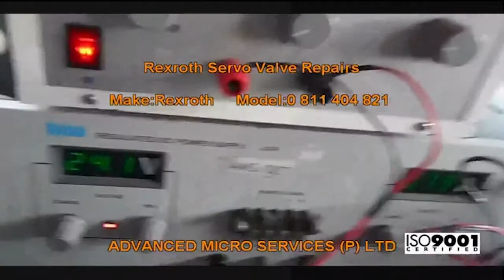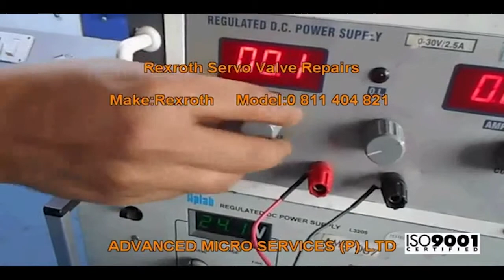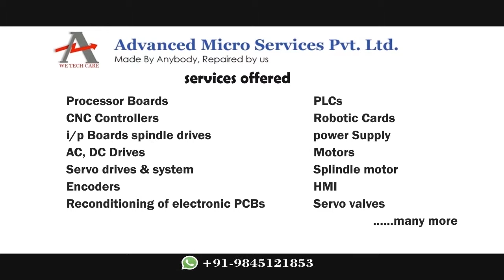Rexroth Servo Valve Repairs @Advanced Micro Services Pvt. Ltd,Bangalore,India